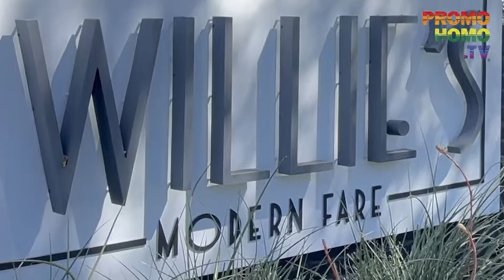Check out the Gosepel Brunch Sundays at Willie's Modern Fare in Rancho Mirage with Keisha D